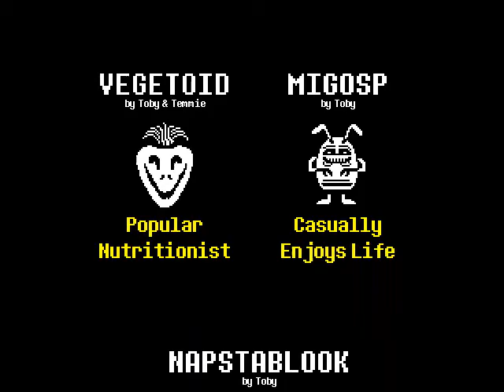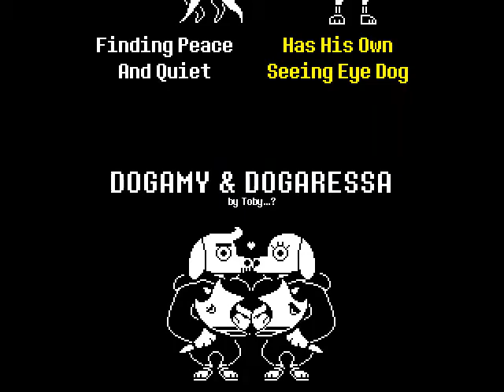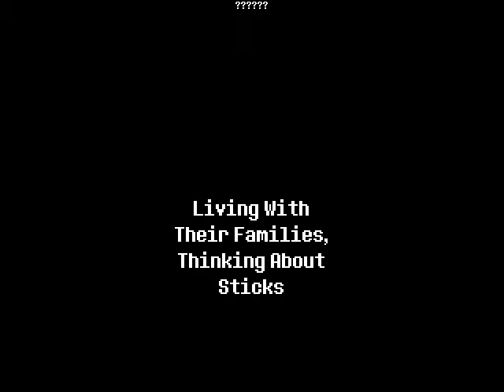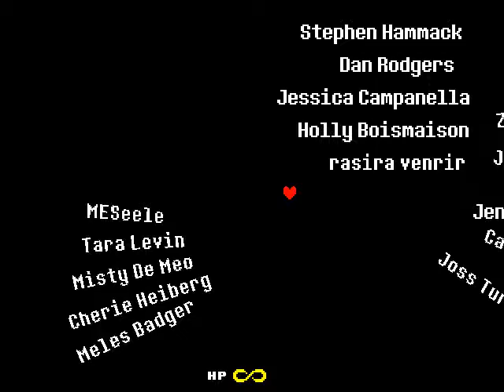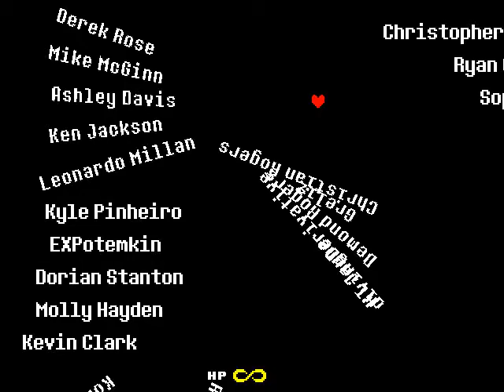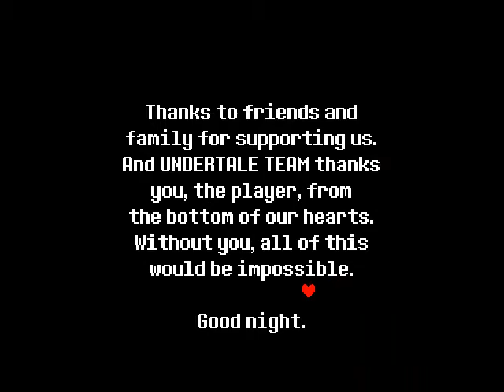Let's Spoil Undertale with Trance, Episode 18: Bullet Hell Credits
And with that, it comes to an end...Undertale is such a wonderful game, and everyone should play it!